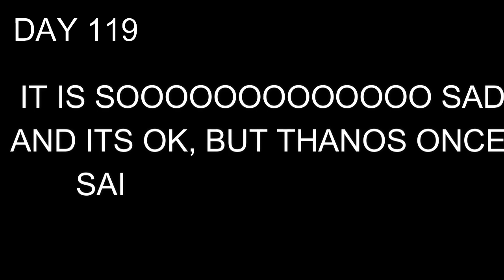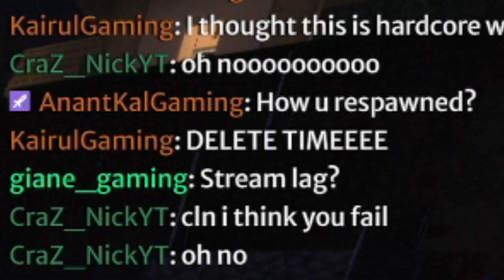MY BROTHER KILLED MY DOG SO I DID THIS (REVENGE TIME)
MY BROTHER KILLED MY MINECRAFT DOG SO I THOUGHT OF A MASTER PLAN AS A REVENGE, SO I DID THIS.